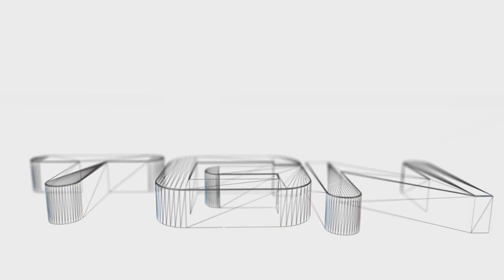Black Ops 2 - 120-1 w/ MSMC - HOW I GOT INTO COD?! - (Call Of Duty: BO2 Multiplayer Gameplay)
Call Of Duty: Black Ops 2 Gameplay - 120+ Kills w/ MSMC

Call of Duty: Black Ops 2 Multiplayer Gameplay! This is a 120-1 kill gameplay on the map "YEMEN" with the killstreaks such as the "K9-UNIT" & "SWARM" scorestreaks, which are "BEST MODE" scorestreaks to use! I was using the "MSMC Sub MAchine Gun" I went on to get an "MSMX Sub Machine Gun 100+ Kill Gameplay"! Also in the video i talk about how i got into "CALLOFDUTY"! Enjoy The Video :D

- MrTechBeast